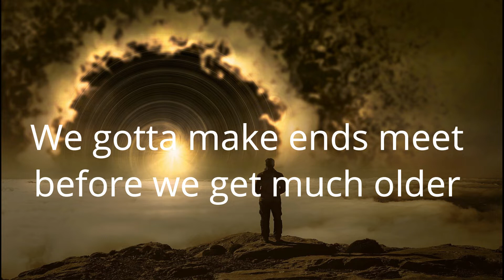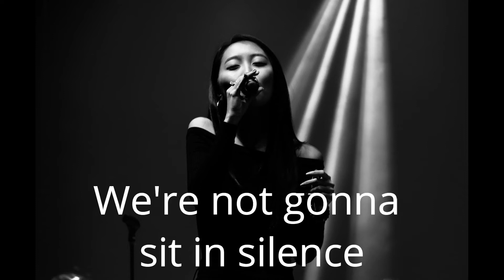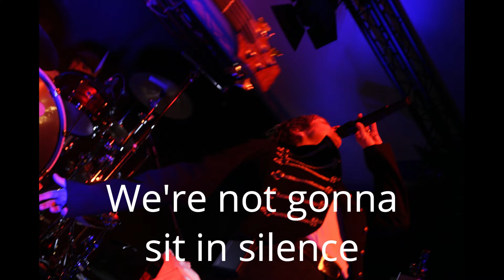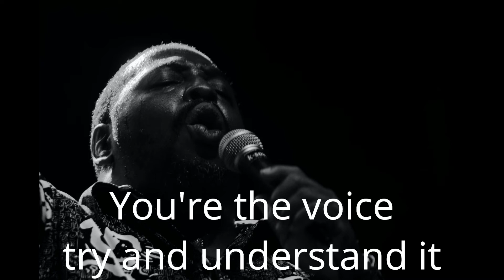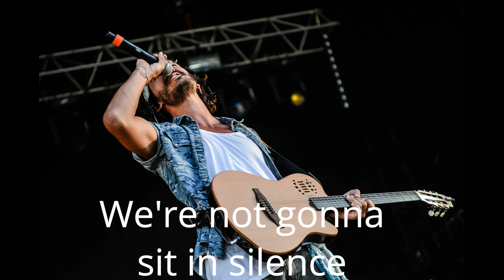You're the Voice - Two Angels (John Farnham Cover) Lyrics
For "World Voice Day" we created a video for our version of "You're the voice". The theme this year is ONE WORLD, MANY VOICES, so we wanted to show the diversity of people united in singing.

Vocals Two Angels
Pipes by Pipe Major Ronnie Bromhead
Pictures by Volker Thürasch. Julia Utzat, pexels and  pixabay